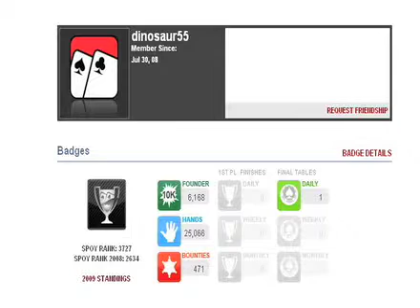PokerBrit and SCKenny answer questions sent in by members